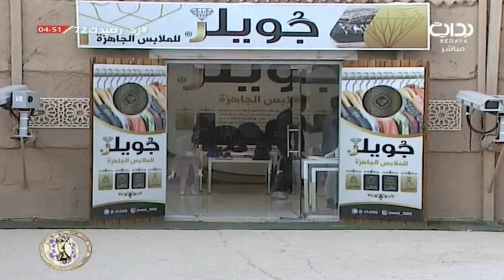مشهد العقوق - سلطان السهلي وطلال الوادعي وخالد الشيباني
اليوم الثاني و السبعون - الأربعاء ١٤٣٩/٣/٢٤ هـ ٢٠١٧/١٢/١٢ مـ ــ زد رصيدك7
لمتابعة المزيد يرجى الإشتراك في القناة على الرابط |